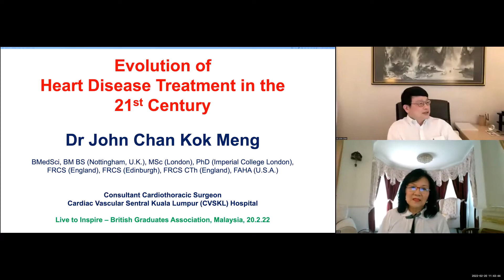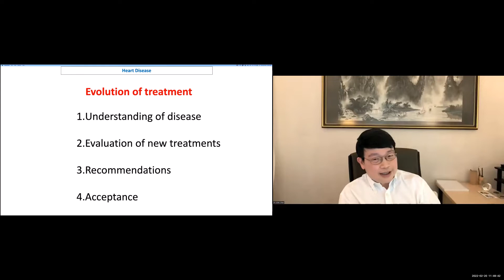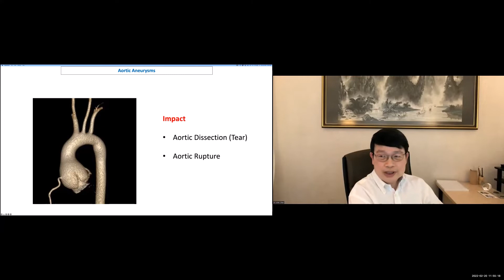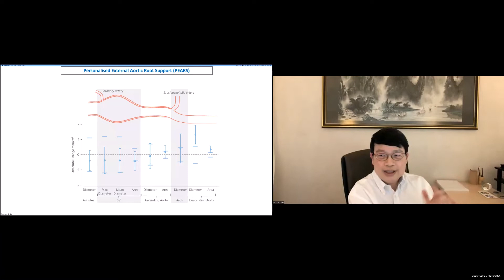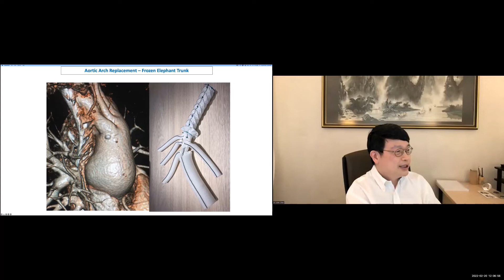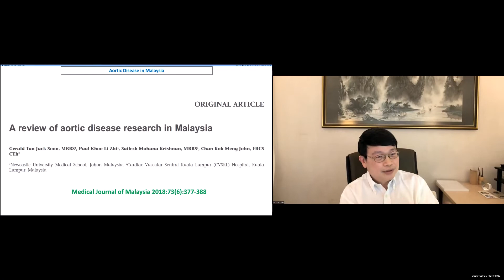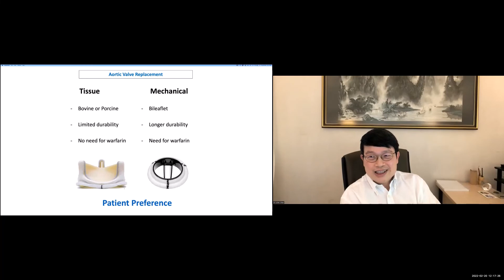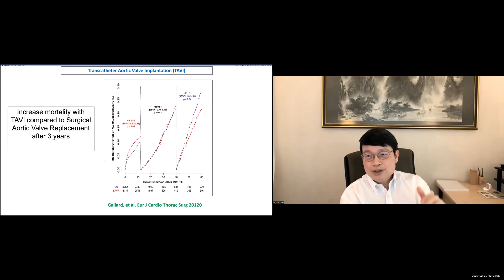(Part 2) Live To Inspire Talk with A Cardiothoracic Surgeon, Dr John Chan Kok Meng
Know Your Heart, Love Your Heart.
Learn what is the "Evolution of Heart Disease Treatment in the 21st Century" from Dr John Chan who shares his deep knowledge on the latest available treatment for the heart.
Moderated by Ms Dolly Chor